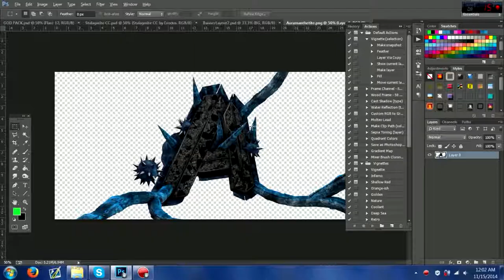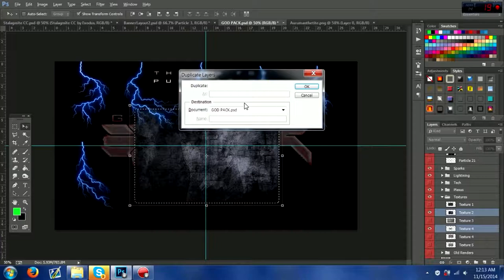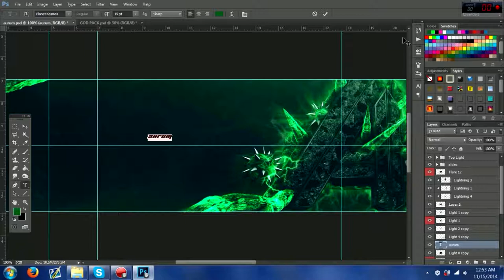Aurum Designs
10 likes : a tutorial! :)
Thanks for checking out this new speedart I made guys! Thanks (=